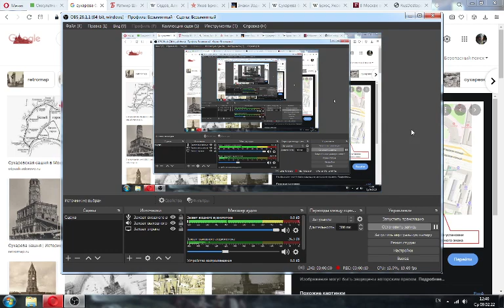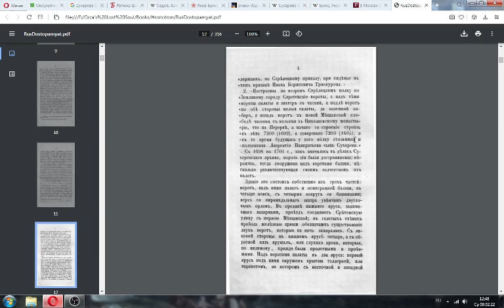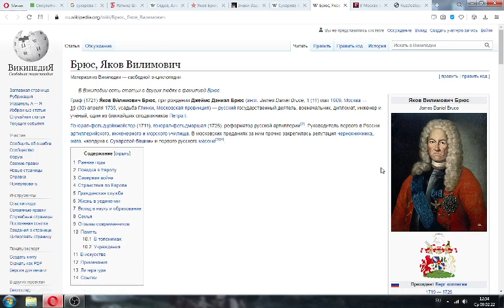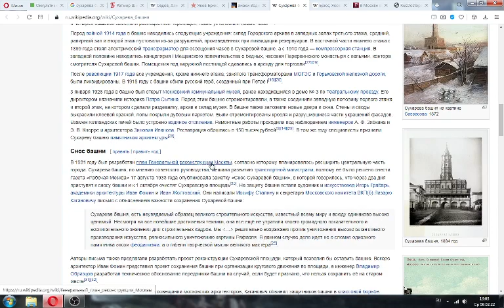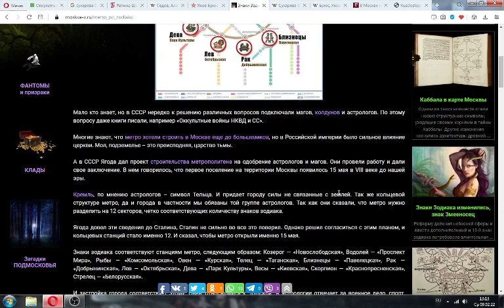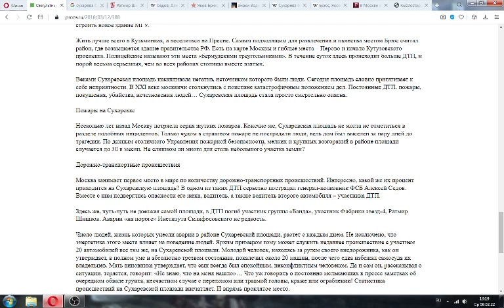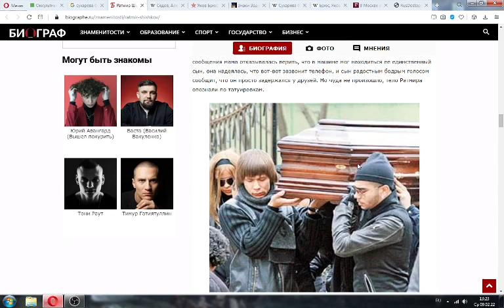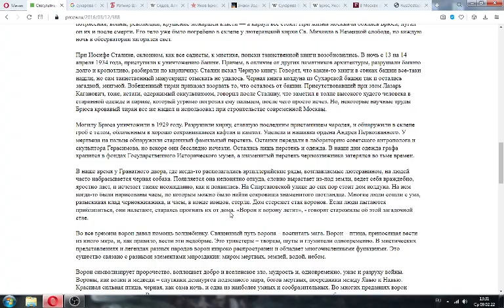Мона Даль. Оккультные тайны Кремля. Часть 16: Сталин против Брюса, тайна Сухаревки.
Мона Даль. Оккультные тайны Кремля